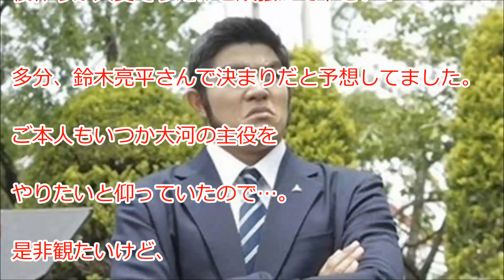花子とアン」や「変態仮面」の鈴木亮平に内定。１８年ＮＨＫ大河ドラマ「西郷どん」主演。堤真一（５２）は辞退。中園ミホさんとタッグ再び。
２０１８年のＮＨＫ大河ドラマ「西郷（せご）どん」の主演に俳優の鈴木亮平（３３）が内定したことが３０日、分かった。明治維新の立役者の一人として知られる西郷隆盛を演じる。